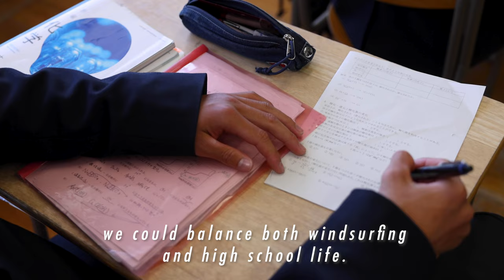Ryu Noguchi【Pro Windsurfer/Omaezaki Shizuoka Japan】English-V